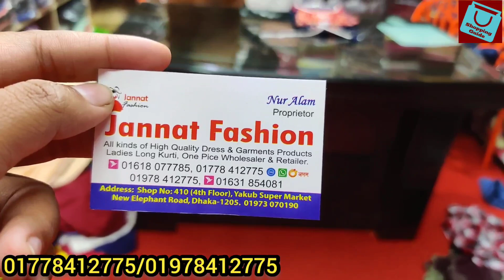কেলি দামে ওয়েস্টার্ন ওয়ান পিস গাউন কালেকশন | Western Onepiece gown/tops Collection